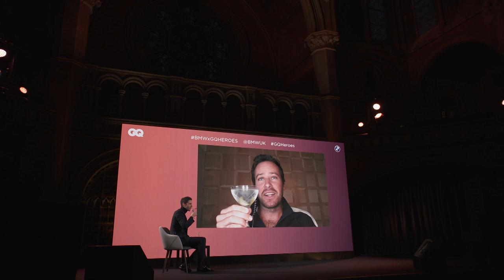Armie Hammer: 'Peaches are now a part of my everyday life' | British GQ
Tracksuit aficionado, Hollywood heartthrob and martini maestro Armie Hammer spoke to GQ's Chief Content Officer Jonathan Heaf at 2020's GQHeroes. The actor talked Call Me By Your Name, mental health and the current state of US politics.
Shot at The Union Chapel, London.